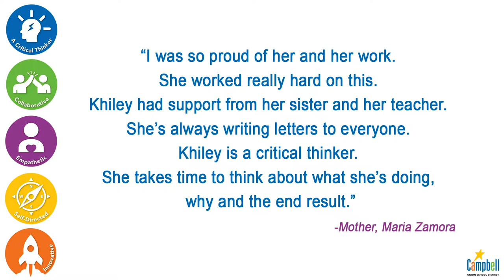Blackford RYA 2018